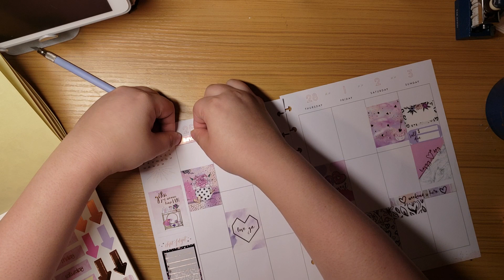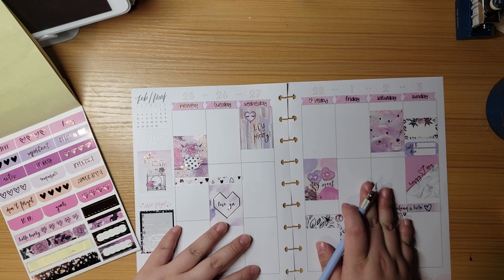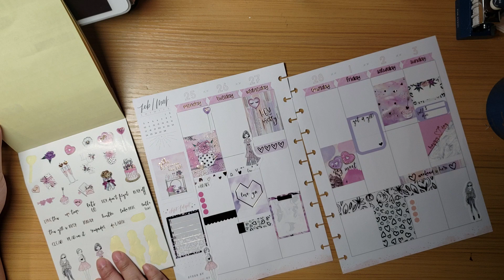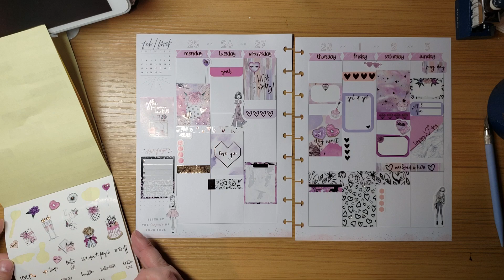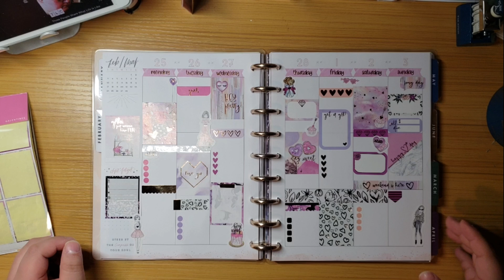Plan With Me Feb 25 - Mar 3, 2019 | Self-Improvement Planner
In this video I'm sharing with you guys how I have set up the week using only Galentines stickers from VillaBeautifful

Planner： Happy Planner Boho Dreams classic
Decoration：VillaBeautifful Galentines stickers